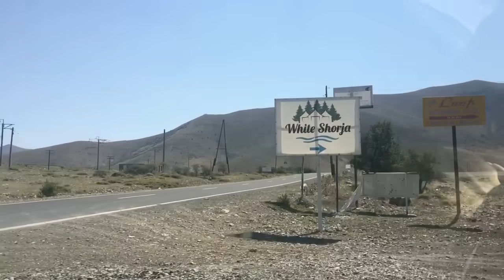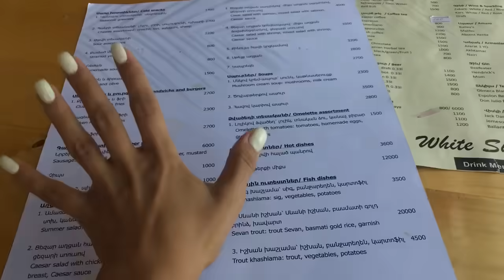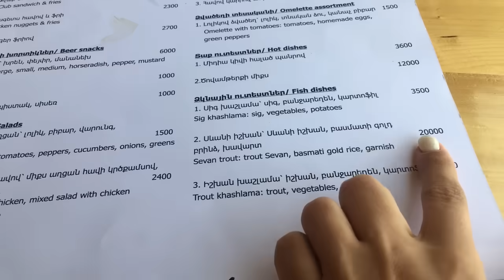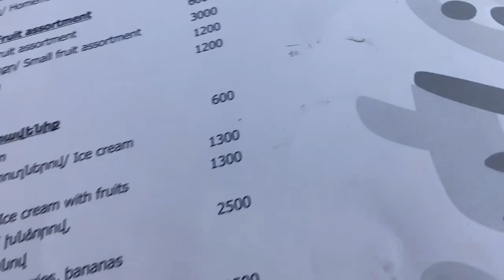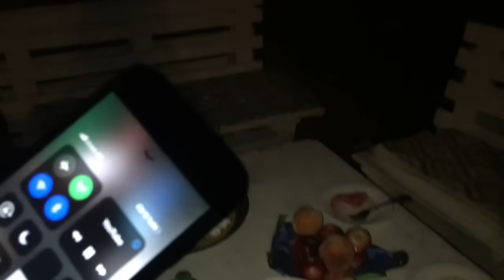Հանգիստ «White Shorja»-ում օր 1